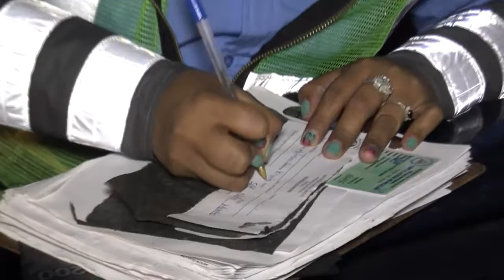PLANES DE SEGURIDAD DE TRANSITO